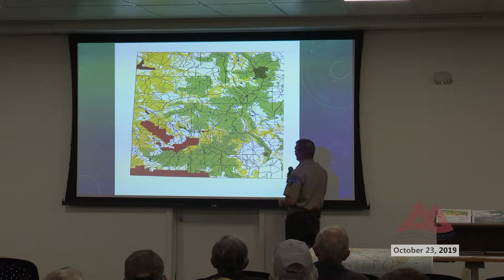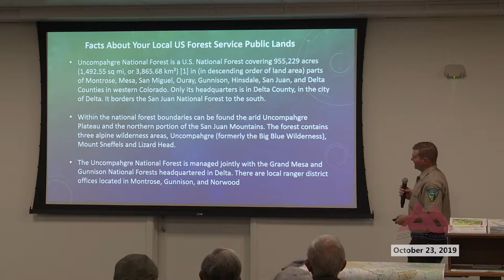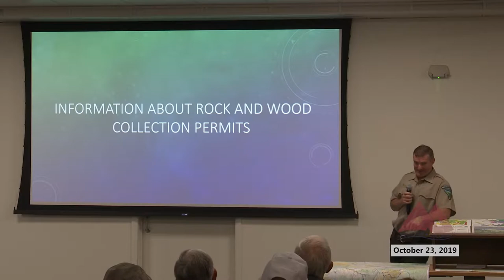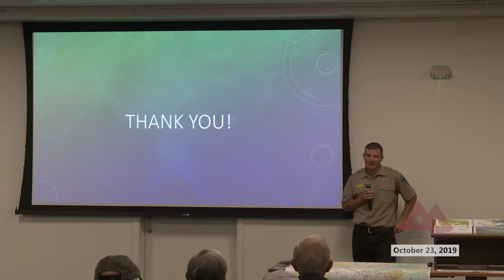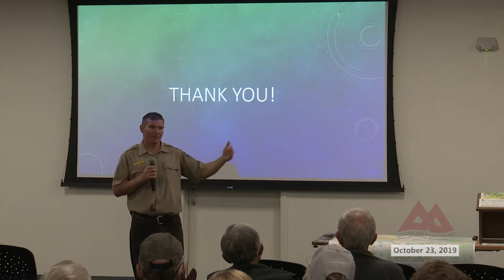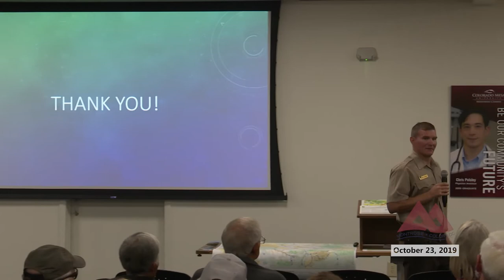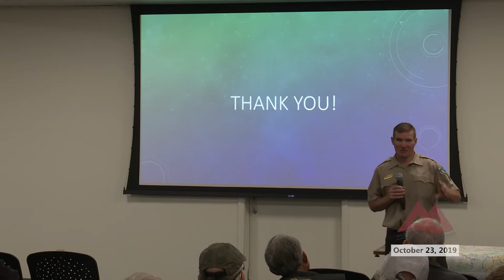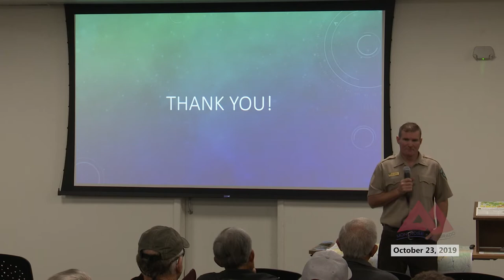The Forum: Wednesday October 24, 2019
Mike Marinkovich, Volunteer Coordinator and Visitor Information Specialist for BLM spoke about the Montrose Public Lands Center, located at 2465 South Townsend Avenue at the Forum this week.

The Montrose Public Lands Center is the hub for all those who who want to explore, hike, mountain bike, flat and whitewater boat, fish, hunt, and ride ATV’s, as well as those who want to cut firewood, collect rocks, and Christmas tree cutting. Marinkovich said volunteers are always welcome and the visitor’s center offers a wide variety of maps and other items for sale.